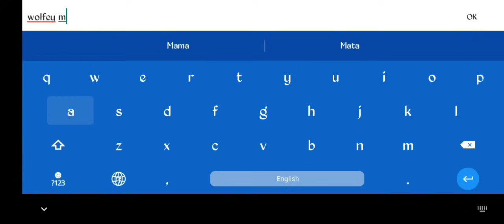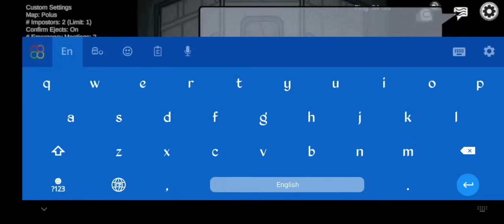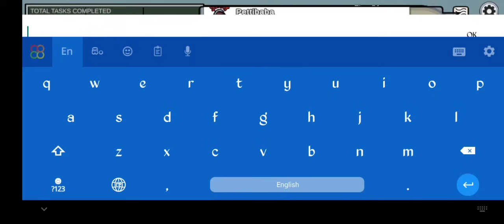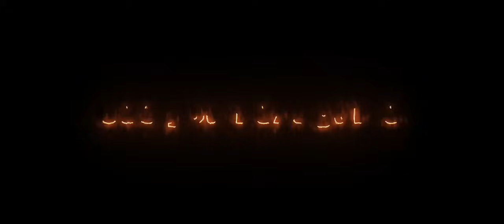ද්‍රෝහි වෙමුද? | Among us sinhala gameplay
🔴 Hello Friends 👍
welcome back to another thrilling gaming video 🤘 .
🔸TODAY I BROUGHT YOU ,

So lets meet on another majestic gameplay video 👍

Gooooood bye for now 🤘❤

🔴 More playlists on the channel 👀